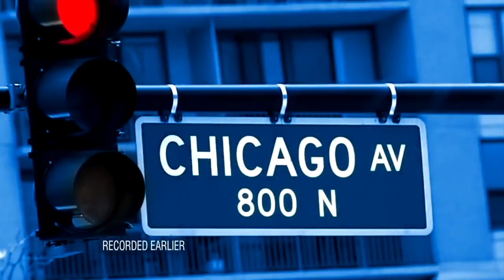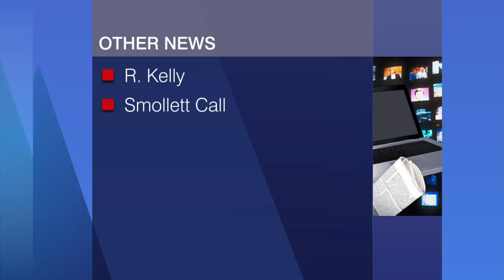Chicago Week in Review full episode June 07 2019